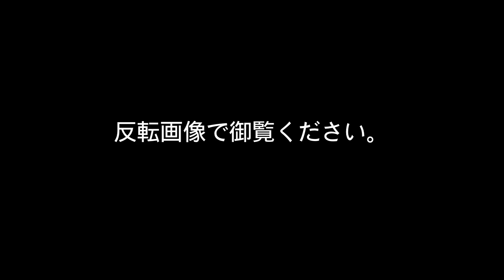山本 勲プロ軌道ビデオ（PureLine2 NANODESU）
山本 勲プロによる軌道ビデオ第四十二弾！
ピュアライン2・ナノデスを取り上げました。